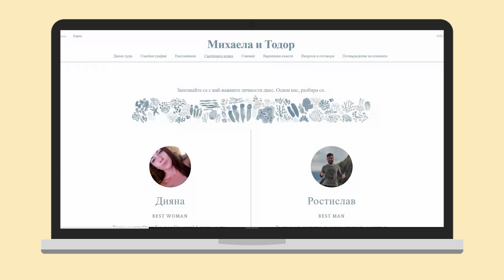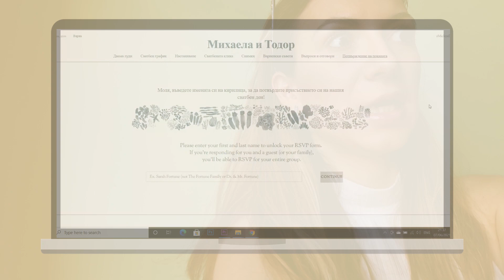Сватбена организация | Влог 2 - детайли и покани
Втори епизод от това дистанционно и леко хаотично организиране на сватба е тук! Обещавам, следващият (един от следващите) влог ще е по-конкретен и обосноваващ се защо, какво и колко 😁

Ресторант: Морското казино Варна

♡ xo